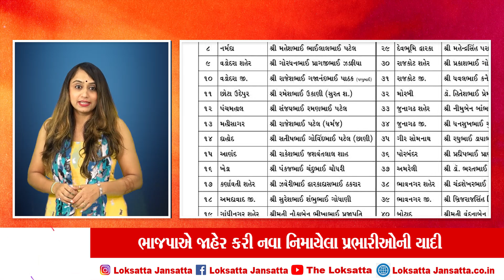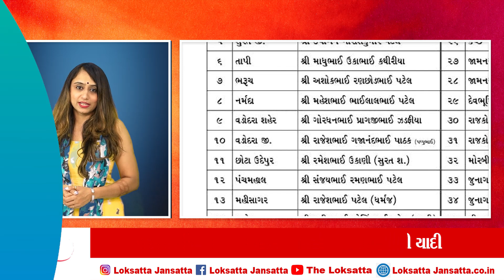ભાજપાએ જાહેર કરી નવા નિમાયેલા પ્રભારીઓની યાદી